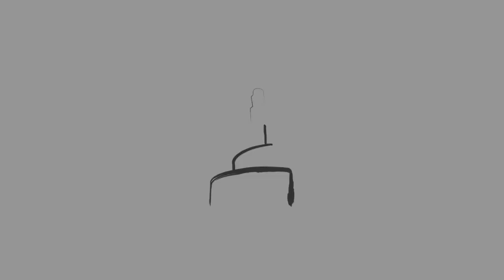Sahabah's Immense Love for the Prophet Muhammad - Sh. Abdul Malik Qassiem [HD]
Sahabah's Immense Love for the Prophet Muhammad
Sh. Abdul Malik Qassiem
Khutbah @ Bin Zaid Masjid.